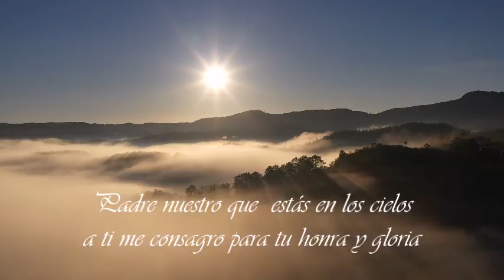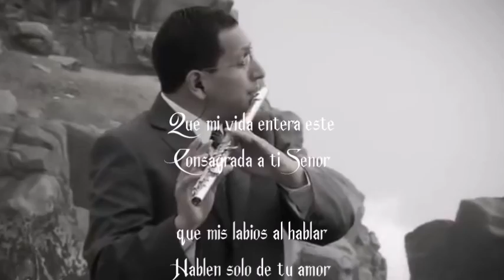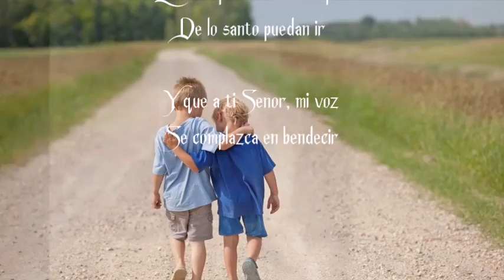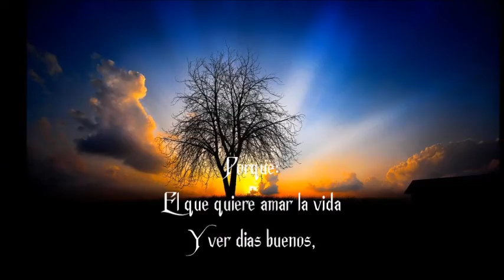eterna consagración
Porque:

El que quiere amar la vida
Y ver días buenos,
Refrene su lengua de mal,
Y sus labios no hablen engaño;
Apártese del mal, y haga el bien;
Busque la paz, y sígala. 1a Pedro 3:10-11